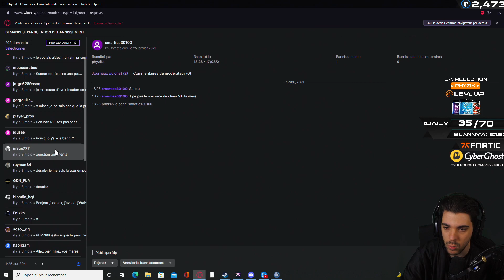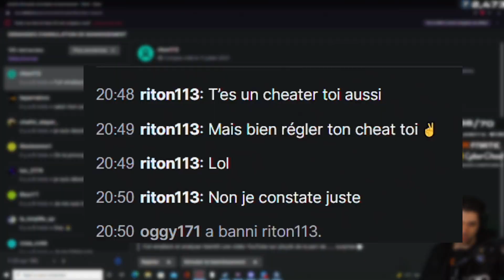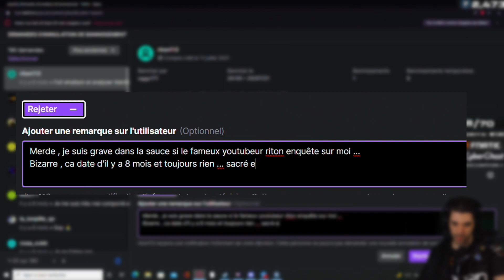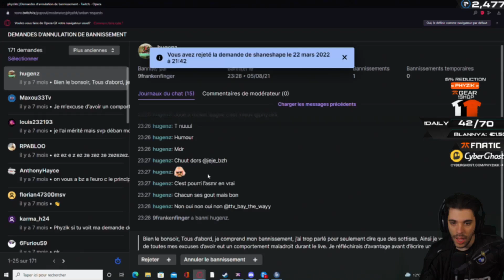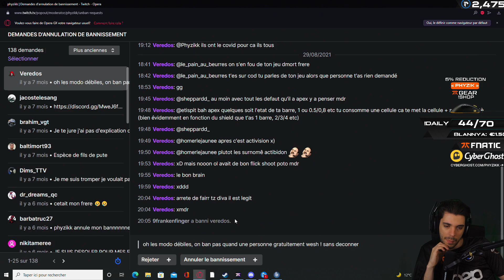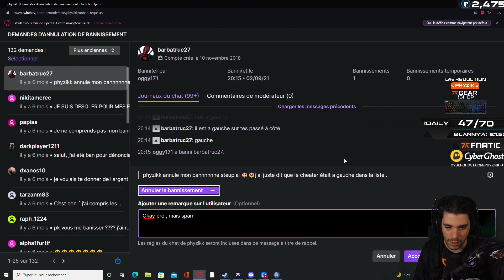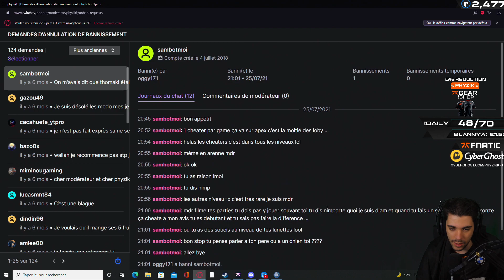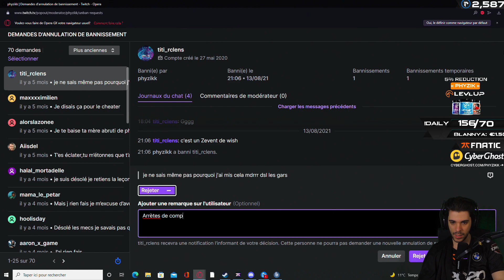ILS M'ACCUSENT DE CHEAT , JE LES JUGE ( TRIBUNAL DES BANS #1)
Des gens se sont fait ban sur ma chaîne, ils sont complètement ravagés...